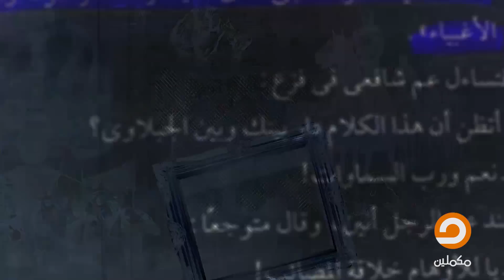المعارك الفاصلة في التاريخ الإسلامي "معركة القادسية" || محمد إلهامي مع محمد ناصر الإثنين 08-04-2019